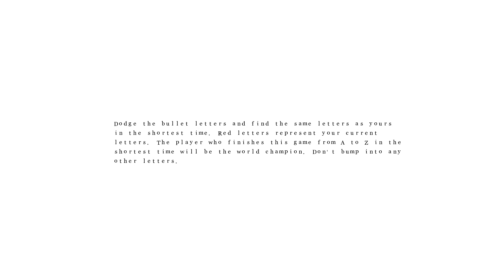Text Wormhole - Go From A to Z in This Super Tough Bullet Hell Letter 'Em Up!